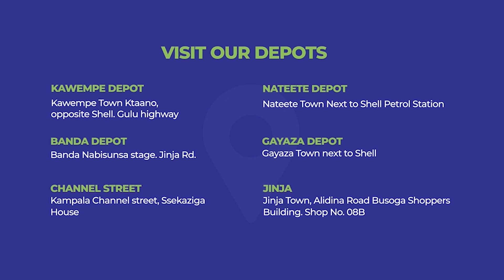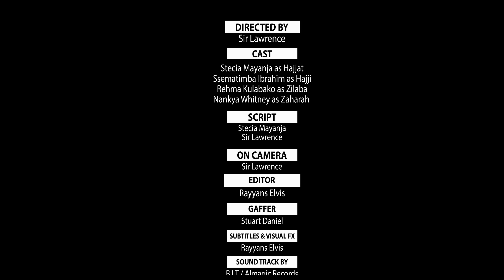Stecia Mayanja ( Zaharah Ayagala Kumanya Kitaawe, Episode 274 )